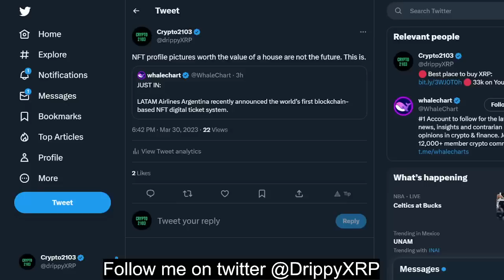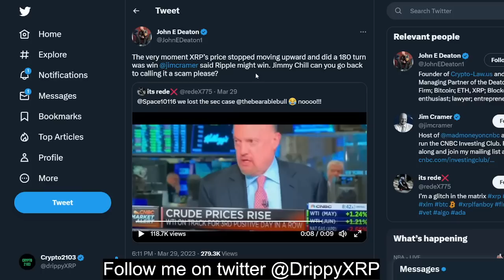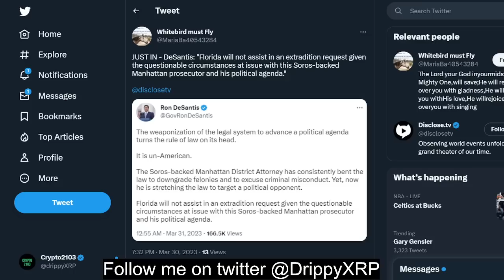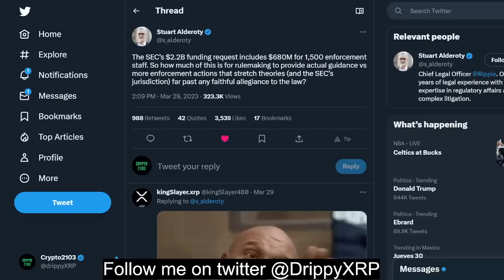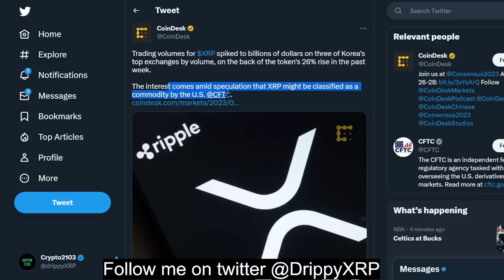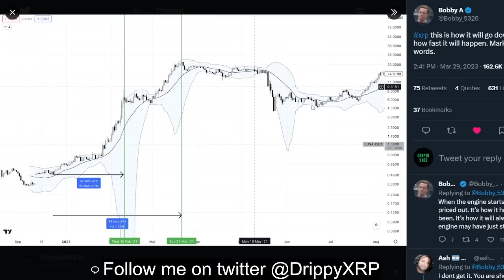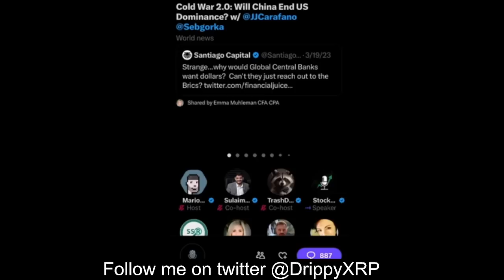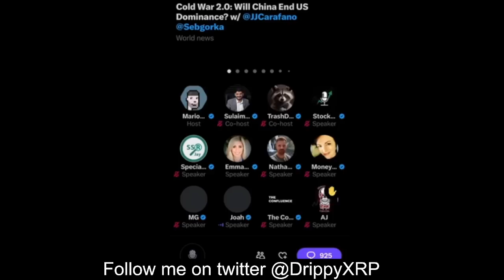XRP Ripple first $3 then $14, You MUST KNOW this about the USA Economic Dominance...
💲 Receive $41 GUARANTEED! Sign up on WeBull and deposit JUST $0.01 and you'll receive $41 in FREE STOCKS (you can get up to $15k but usually you'll get $41 to $300). Invest or sell the stocks and withdraw, whatever you prefer. Don't miss this promotion! (ends soon)

Follow my backup channels on Rumble and Bitchute!